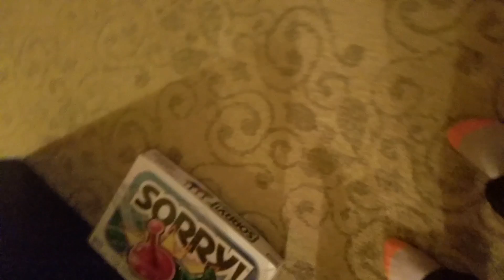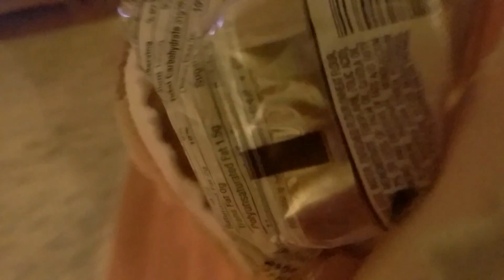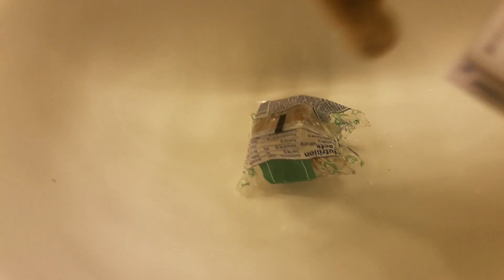Ep9 se1 the day roar was weird